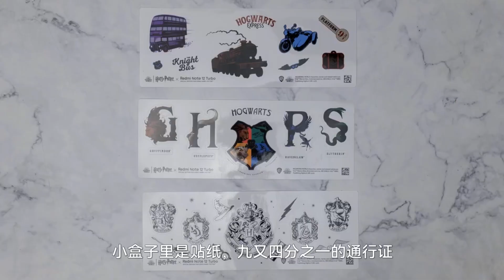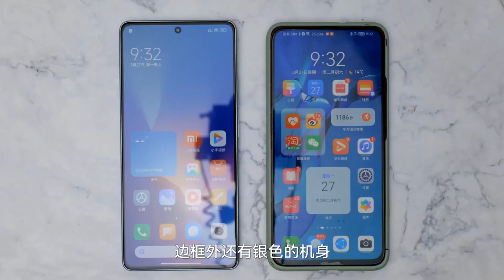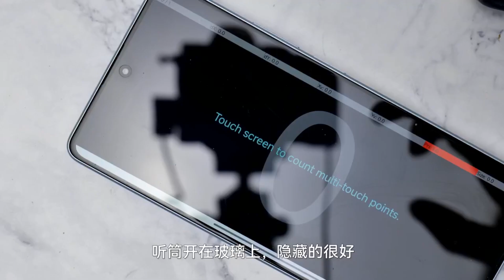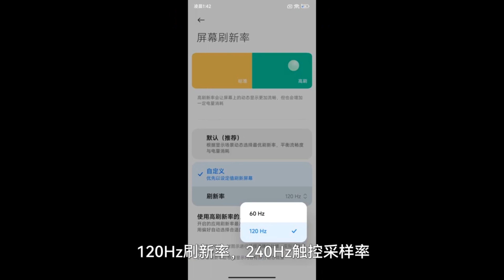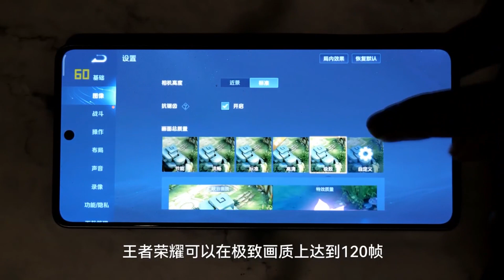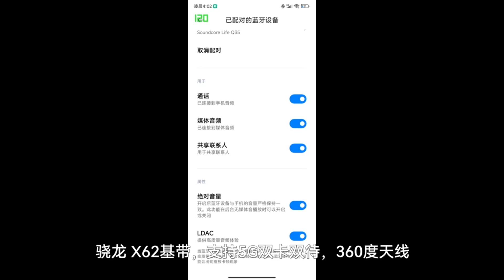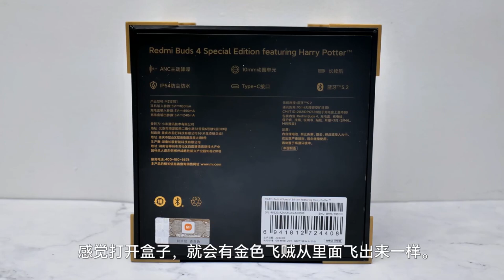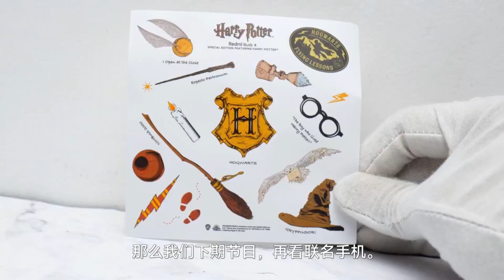Review: Redmi 12 Turbo